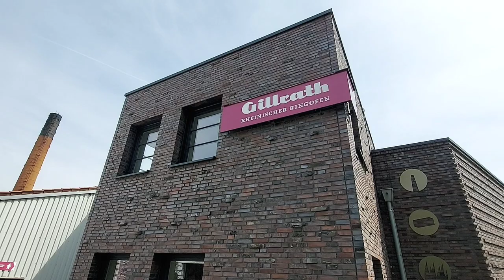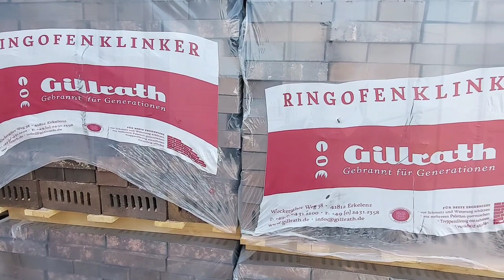Best-Practice für Ressourcenschonung: Gillrath Ziegel- und Klinkerwerk GmbH & Co. KG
Das  Gillrath Ziegel- und Klinkerwerk setzt seit vielen Jahren auf eine nachhaltige Produktion und ressourcenschonende Produkte. In zahlreichen Projekten arbeitete das Familienunternehmen aus Erkelenz dabei mit der Effizienz-Agentur NRW zusammen. Welche positiven Auswirkungen die umgesetzten Maßnahmen für die Unternehmensentwicklung sowie Umwelt und Klima haben, zeigt der Film der Effizienz-Agentur NRW (EFA).

Weitere Informationen zu den Themen Ressourcenschonung und circulareconomy sowie zum Beratungsangebot der EFA finden Sie